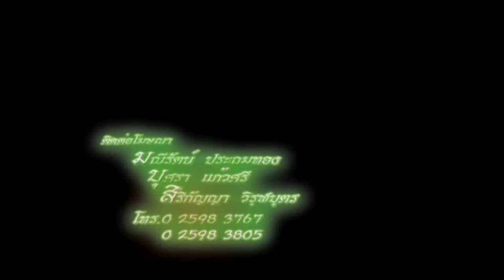กระสือจำศีล ตอน 27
มีผู้หญิงคนหนึ่งเป็นกระสือก่อนตายได้เรียกคุณยายสายไปหาและมอบสมบัติให้ แต่ขณะที่ยายสายเผลอผู้หญิงคนนั้นได้บ้วนน้ำลายใส่ในขันกินน้ำให้ยายสายกิน ยายสายก็เลยกลายเป็นกระสือแทนผู้หญิงคนนั้น ยายสายผู้นี้มีบุตรคนหนึ่งแต่งงานและมีลูกสาวหนึ่งคน แต่ทั้งลูกชายและลูกสะใภ้ก็หายหน้าหนี้ไปทิ้งลูกสาวไว้ให้ยายสายเป็นผู้ดูแล ยายสายก็เลยต้องเลี้ยงหลานสาวกำพร้าโดยลำพัง ใครจะเป็นผู้สืบทอดดวงวิญญาน ของกระสือต่อจากยายสาย

วันที่ออกอากาศ : 1 มีนาคม 2555 - 3  สิงหาคม 2555
นักแสดงนำ : วรนันท์ พร้อมมูล, สุทัศสรณ์ สัจจะภูริภูมิ, รติพงษ์ ภู่มาลี, น้ำทิพย์ เลี่ยมทอง, เยาวเรศ นิศากร, ดอน จมูกบาน, ศิรดา ศิริวัฒน์, ฉัตรมงคล บำเพ็ญ
ผลิตโดย : บริษัท สามเศียร จำกัด , บริษัท ดีด้า วิดีโอ โปรดักชั่น จำกัด
บทประพันธ์ : บุราณ
บทละครโทรทัศน์ : ชารวีย์ สิรินันท์
กำกับการแสดง : แดง บูรพา
เพลง ‘กระสือรำพึง’ ขับร้องโดย จิณณา จันทร์แสงประทีป